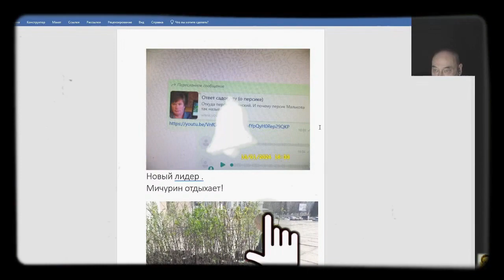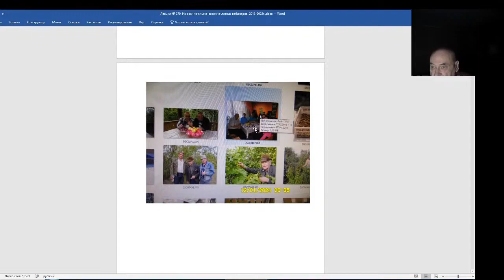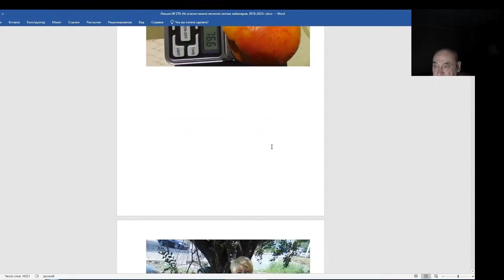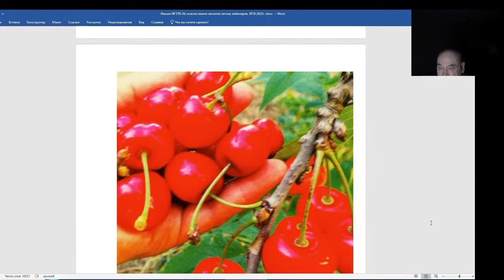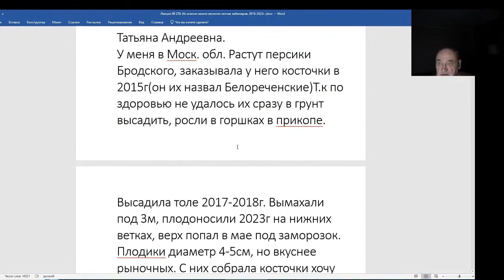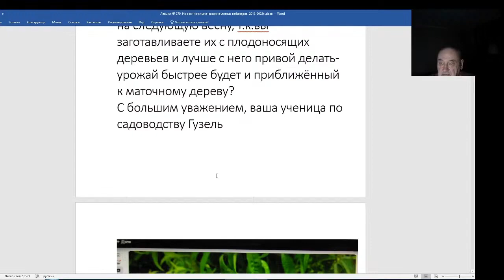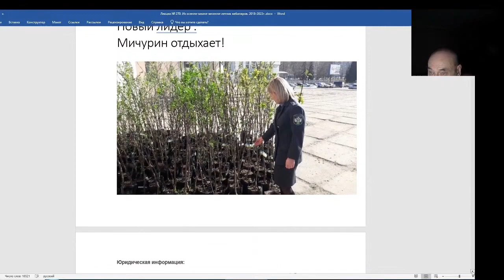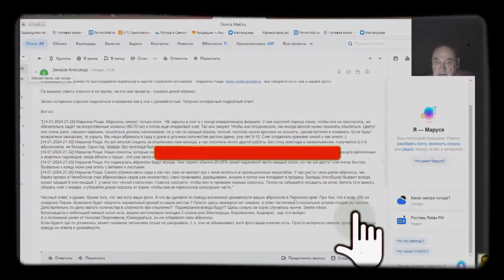Железов Валерий. Вебинар 270. ч. 2. Новый лидер, в кавычках, Мальков и не только он.